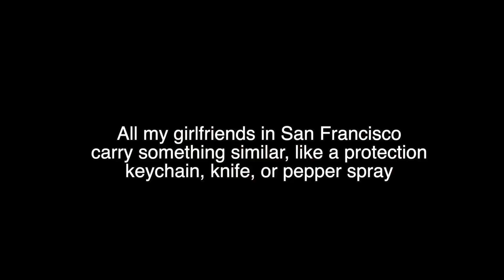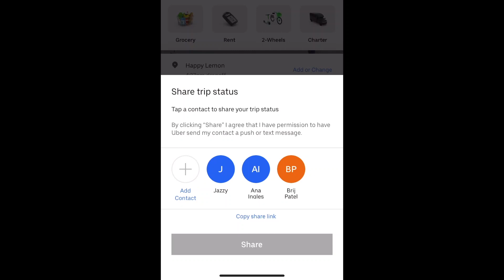Safety tips and what it’s like being a woman in San Francisco 2022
This is not sponsored btw—I just want to keep my fellow friends safe.